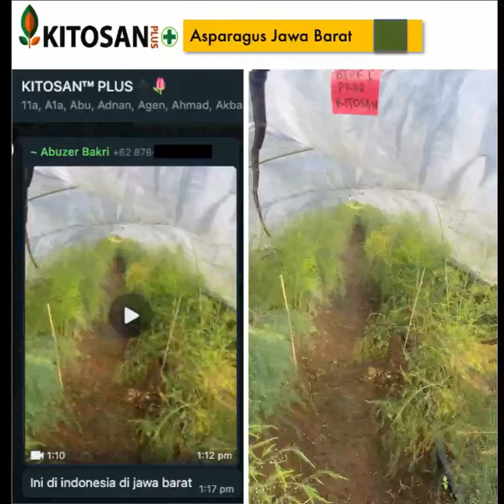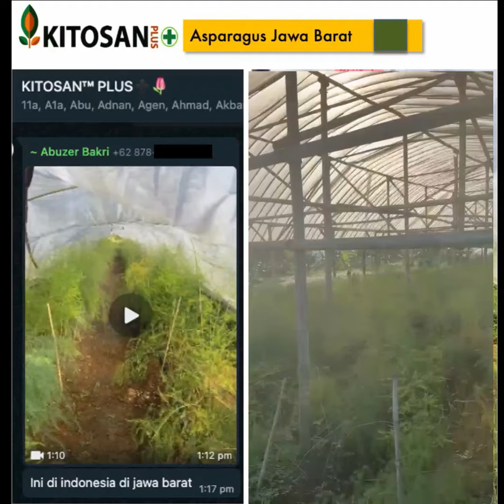Plot Test Tanaman Asparagus di Indonesia, Jawa Barat.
Perbezaannya ketar dan jelas, aplikasi Kitosanplus pada tanaman. Petani mempunyai masaalah tanaman tidak membesar dengan rancak sebelum ini dan kali ini jelas Batang pokok semakin membesar dan pucuk pucuk baru pun meningkat.